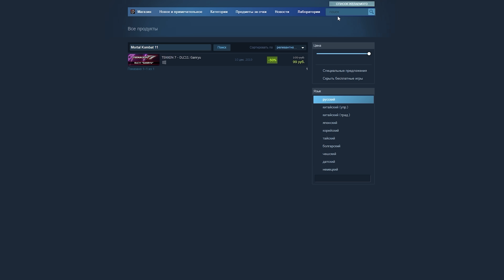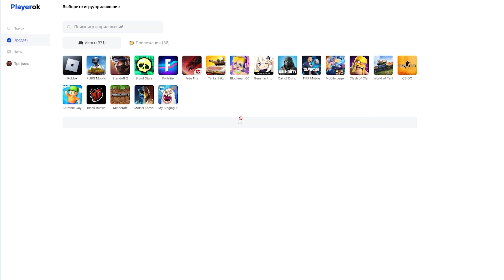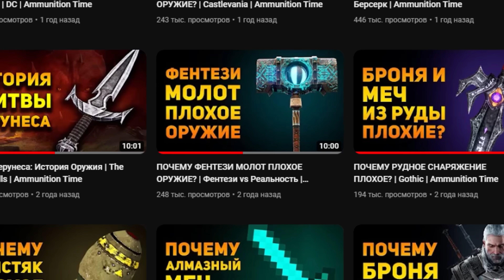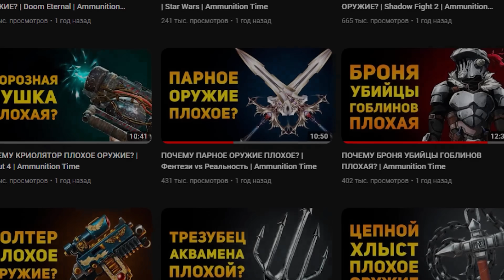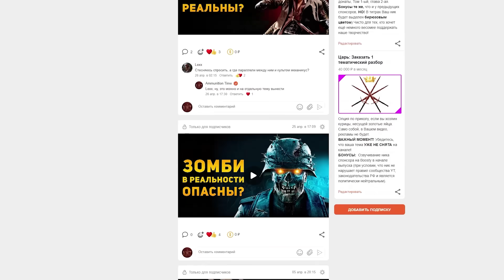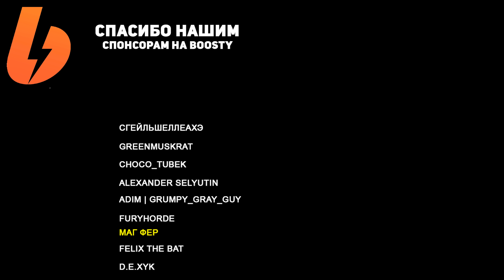НАСКОЛЬКО РЕАЛЬНО ОРУЖИЕ MORTAL KOMBAT 11? | Ammunition Time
Маркетплейс Playerok

Приветствую! Вы на канале Ammunition Time (AMT). Здесь мы будем углубляться в тонкости конструкции выдуманного снаряжения из игр и фильмов! В текущем выпуске мы попробуем ответить на вопрос о том, насколько реально оружие некоторых персонажей из игры "Mortal Kombat 11" и насколько они были бы эффективны для использования в настоящем бою! И так ли это на самом деле? Надеюсь, вам понравится!